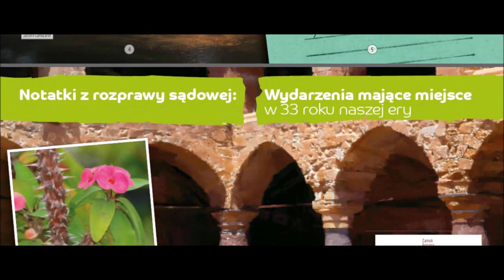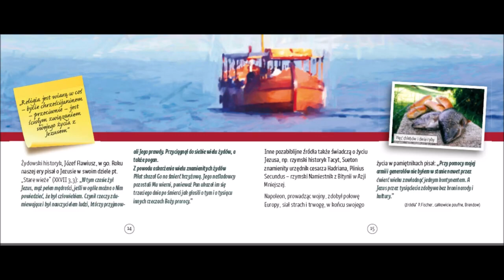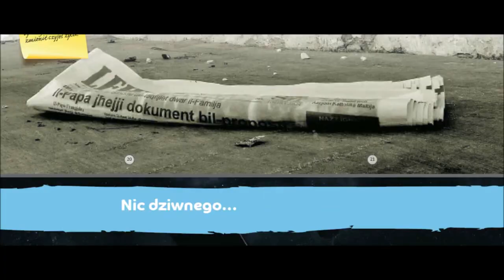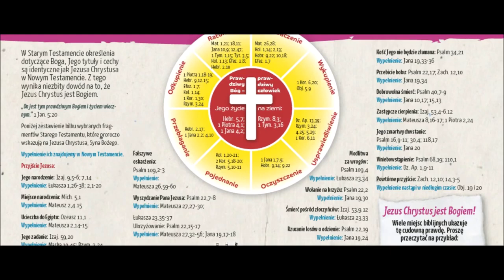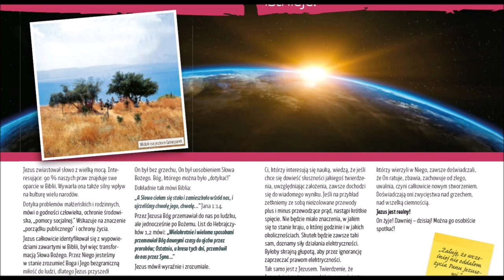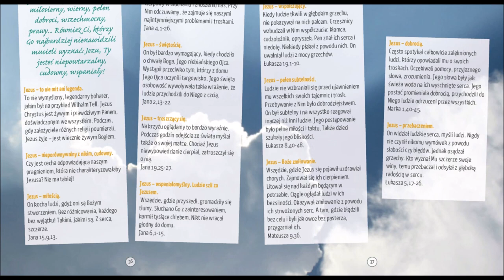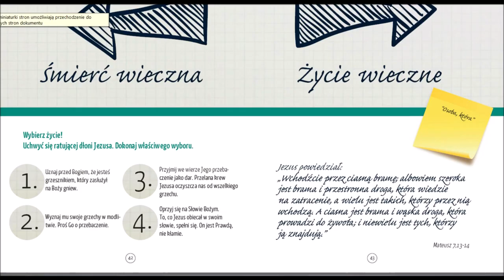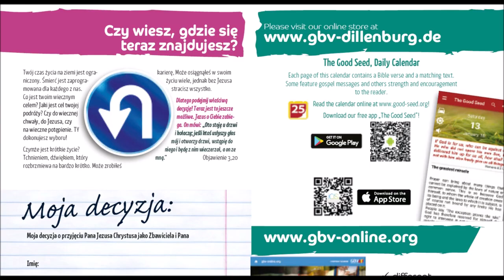Jezus naszą jedyną szansą E099 Zielone Niwy